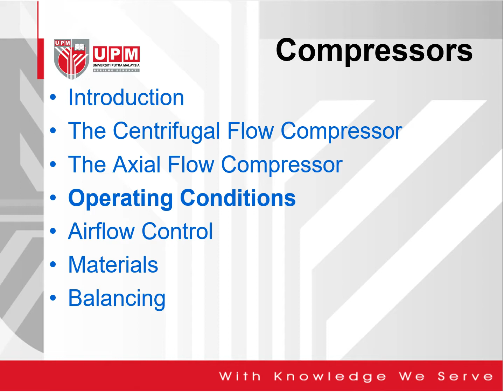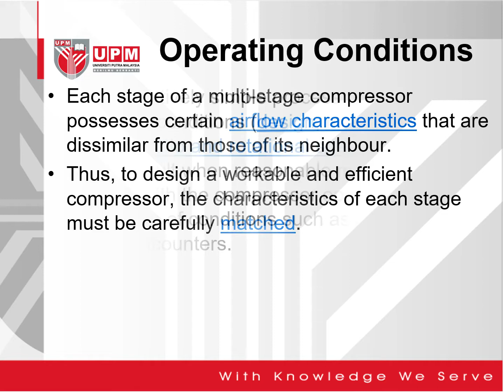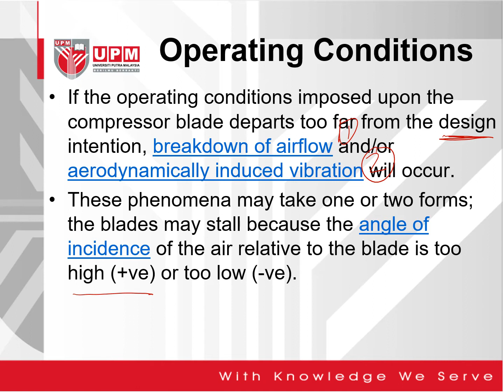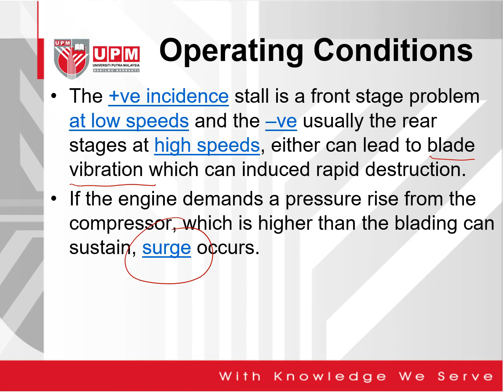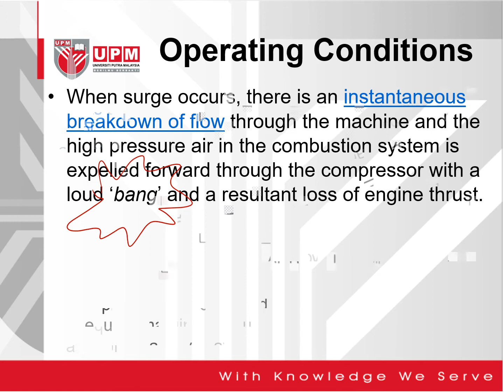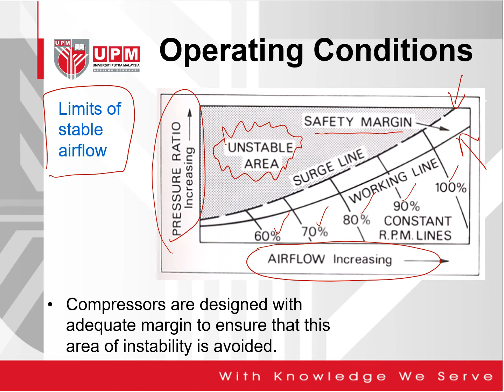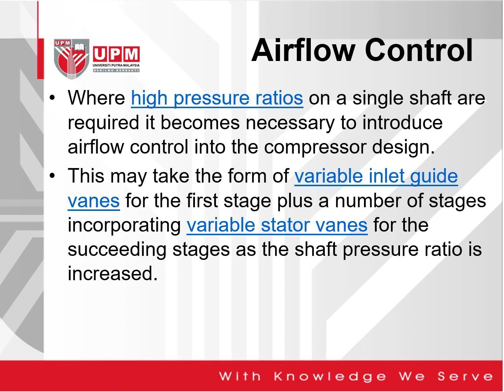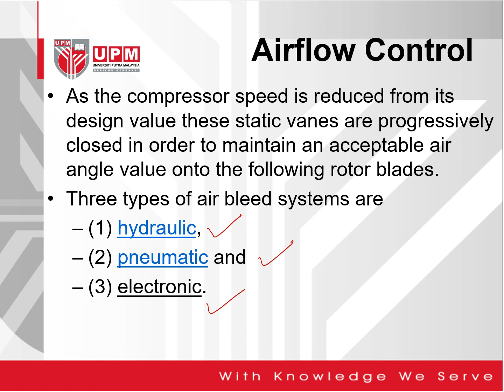Compressor: Operating Condition and Air Flow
This video shows the lecture on operating condition and air flow control for the compressor.